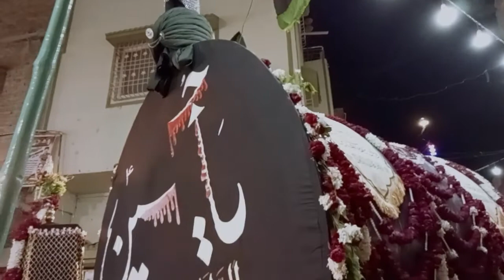Taboot Mola Hussain as at jandi wadhon Ka PIR 7 Safar 2022